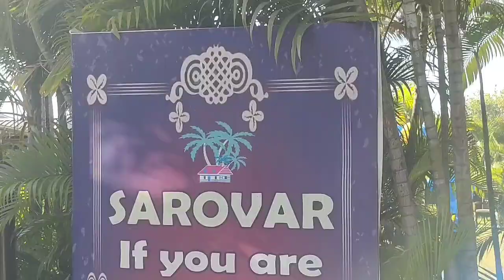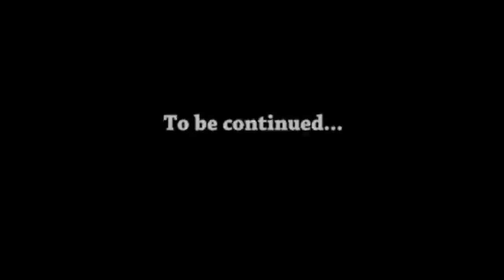My Birthday Vlog🎂🎊|| family Dayout ✨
🔹Location:
Sarovar Multicuisin Restaurant
Ispat Market , Ambagan Rourkela

🔸👇MY EQUIPMENT.

CAMERA :-
Sony Alpha ILCE-6000Y/b in5 Mirrorless Camera Body with Dual Lens : 16-50 mm & 55-210 mm

{NOTE:- I can't assurance that the product I recommend will suit you, So before buying do test on yourself 🙏🙏🙏🙏}